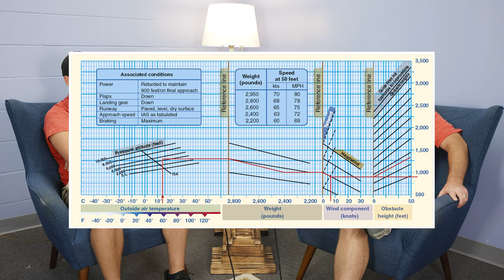Altitude, Airspeed, and Aviation Antics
In this episode, Ryan, Brennan, and Dustin dive into the nuances of density altitude, landing distances, and the often-overlooked importance of airspeed indicators. Along the way, they share some cockpit comedy, ATC tales, and a bit of aviation history about the Wright brothers and Chuck Yeager. Plus, hear updates on the Owens Flight Training fleet.

Owens Flight Training is a flight school based in Lafayette, Louisiana.